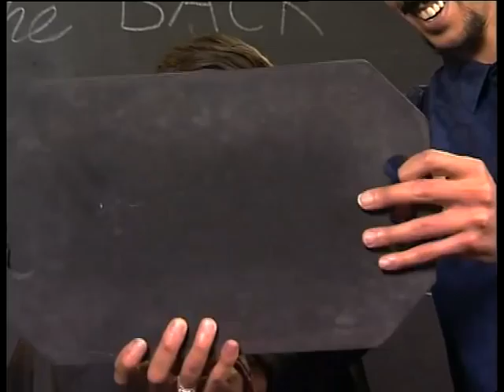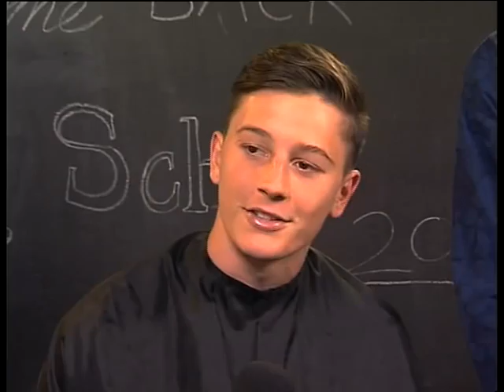The right haircut for school? Expresso gets a stylist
So as people are preparing for to go back to school one of the things on that list is getting a hair cut! Now if you haven’t done it yet you will need to make an appointment now or else one of your parents would cut it for you! So here to talk to us about what is in and still school appropriate is Giovanni Cicatello.